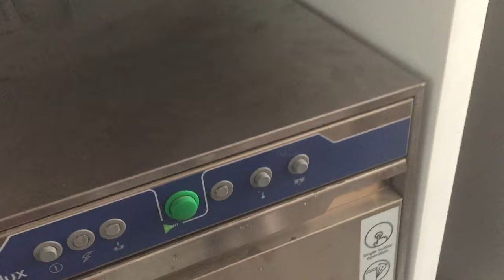Mr Coffee Steam Espresso & Cappuccino Maker 2019 ! Cafe Barista Maker Review ! Espresso Machine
View Of Machine O Making Cappuccino,Latte Etc In Hotel Industry